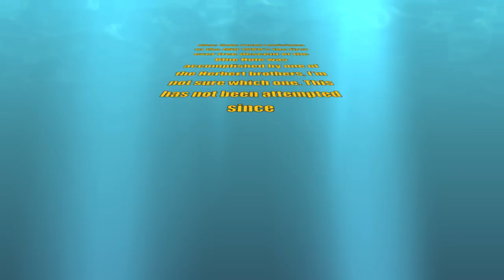Herberts free dive Louisiana's world famous Blue Hole